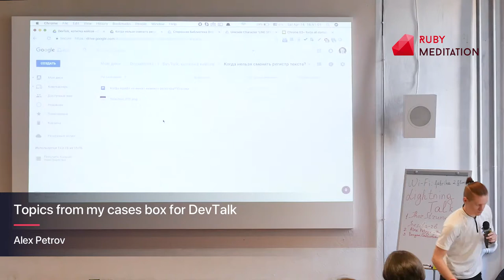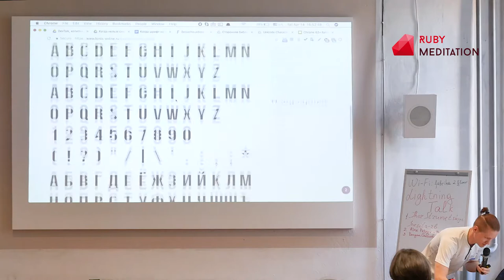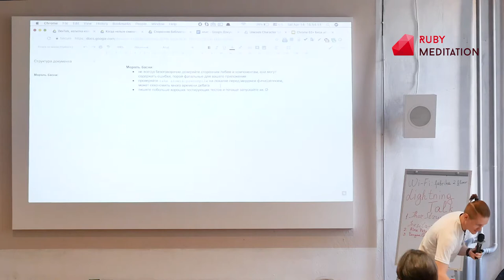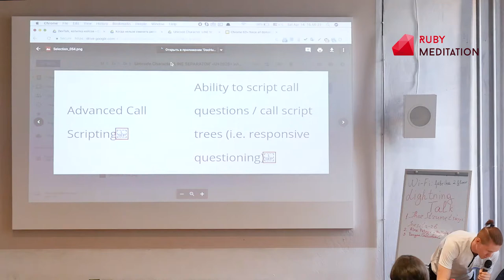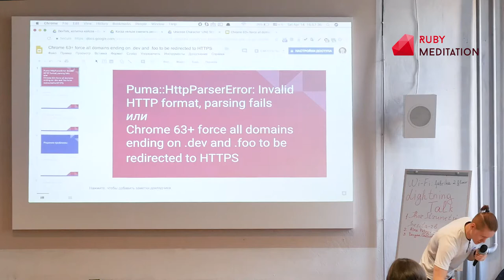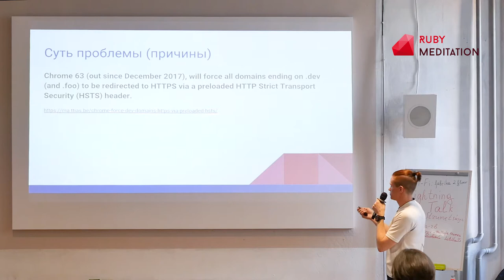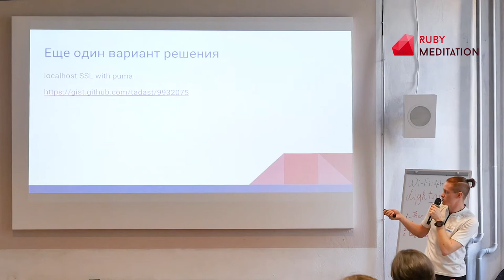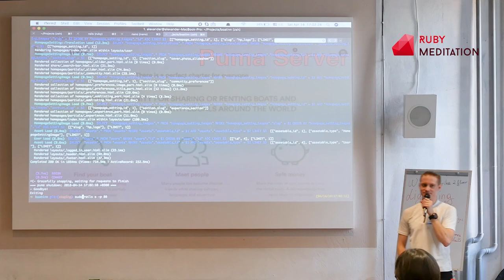Topics from my cases box for DevTalk — Alex Petrov | Ruby Meditation 21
Ruby Meditation
April 14, 2018
Kharkiv